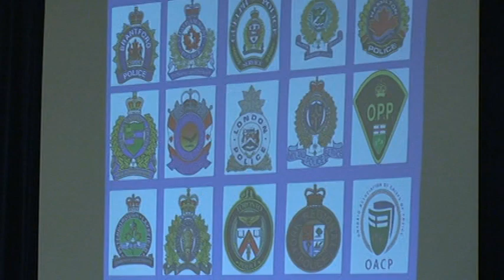York Police Chief -"Youth Are 20% of Society+100% of Our Future"-OSSECOC ESSP Launch.MPG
Quality Kids Safety Information From Community Experts+Police in Ontario, Canada

York Police Chief Armand Labarge speaks at Ontario School Safety Education Officers Community Committee Elementary School Safety Program Launch May 4, 2010 in Toronto, Ontario Canada.

Media advisory,
Tuesday, May 4, 2010, 11 a.m.,
St. Timothy Catholic School, 25 Rochelle Crescent
Elementary School Safety Program launch
Broadcast time: 05:00
Tuesday, May 4, 2010
Community Mobilization
416−808−7295

On Tuesday, May 4, 2010, at 11 a.m., at St. Timothy Catholic School, 25 Rochelle Crescent, the Ontario School Safety Education Officers Community Committee (OSSEOC), in partnership with police services, community agencies and experts from across Ontario, will be launching the Elementary School Safety Program.

Guests at the launch will include; Leeanna Pendergast, Parliamentary Assistant to the Minister of Education, MPP; Chief Armand La Barge, York Regional Police Chief; Chief Robert Herman, Thunder Bay Police Service and first Vice−President of the Ontario Association of Chiefs of Police; Chief Rick Osborne, Midland Police Service; and TPS Constable Diana Korn−Hassani, Chair, OSSEOC.

Members of OSSEOC have been meeting since September 2005 to accomplish this goal. The result has been the ability to provide elementary school children with age−appropriate lesson plans that can be utilized by police officers throughout Ontario.

"We have always understood the value of ensuring young people are provided with appropriate and relevant safety information. I welcome the Elementary School Safety Program and the additional support it will provide," said Toronto Police Chief William Blair.

Media Advisory by Constable Isabelle Cotton, Public Information, for Constable Diana Korn−Hassani, Community Mobilization Unit Toronto Police Service

Video recorded and posted by Cst Scott Mills, Toronto Police Service Social Media Relations Officer